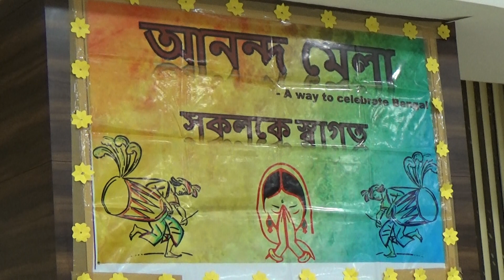Mongli Kotha: Recitation by Dipashri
Poet: Debabrata Singha

Performed in Bangalore, during Mahalaya Celebration, 2017.